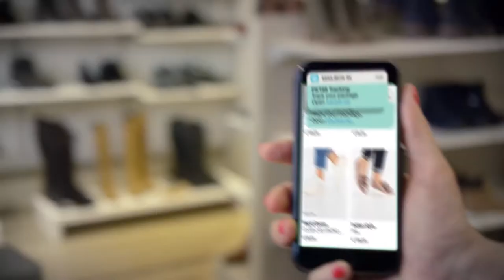How phishingproof are you ?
Identify suspicious messages before it's too late. Take the test on safeonweb.be